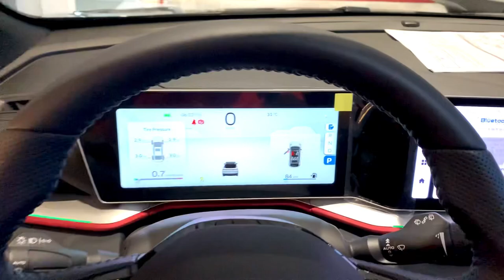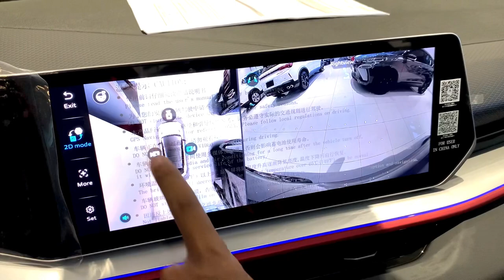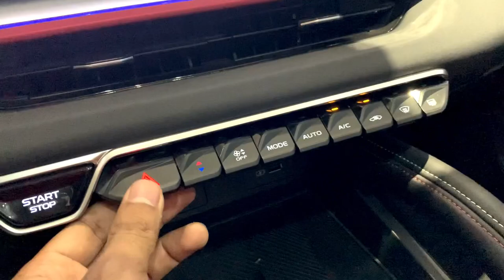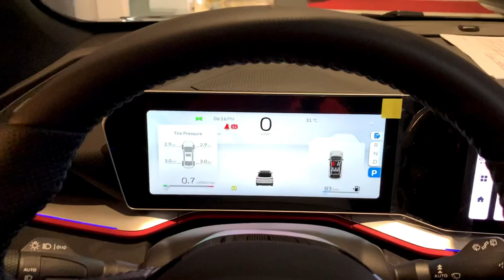First Look! All New Geely Coolray 2024 (1.5 Turbo) - Exterior and Interior Walk-around